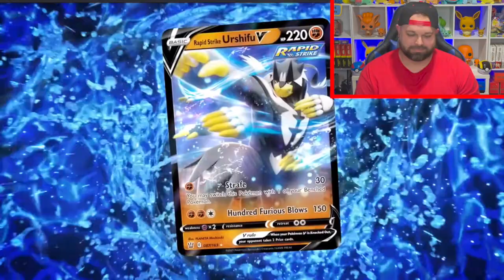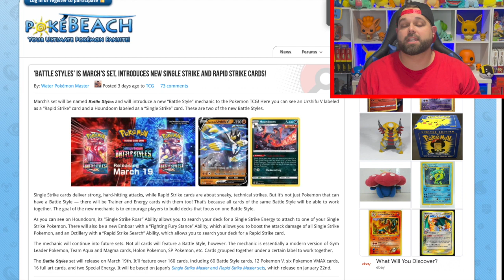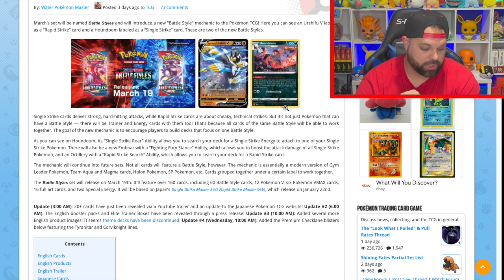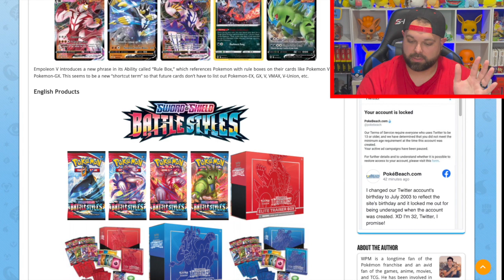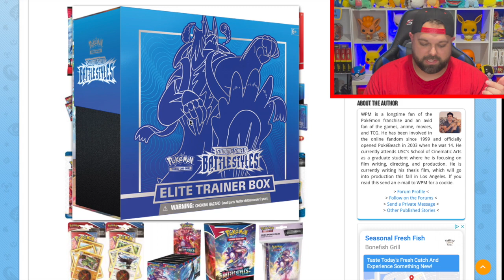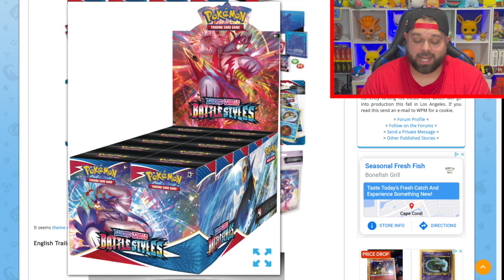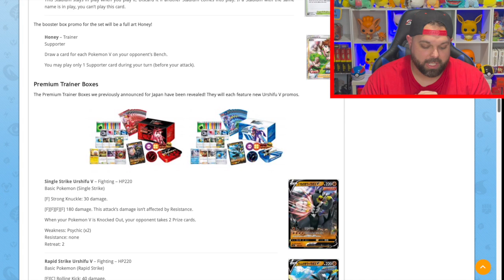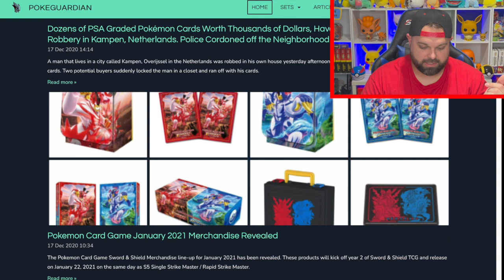ALL NEW Pokemon TCG Set Announced for March 2021... (Sword & Shield BATTLE STYLES)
In today’s video we will be reviewing everything that we know about The Newest and Hottest Pokemon TCG set coming in the month of March, and that is Pokemon SwSh Battle Styles. This new Pokemon card set is going to change the game and bring some amazing new V artwork and Vmax cards as well. Looking forward to reacting to the Official Pokemon Trailer and learn gin what we can about this amazing new Pokemon TCG Set.

Sources:
Pokebeach.com
Pokeguardian.com

If you enjoy other Pokemon Unboxing channels such as Leonhart, Unlisted Leaf, and Real Breaking Nate give us a chance by subscribing with the link below to not miss any new content.

Hidden Fates Charizard Tin - One Winner
We have a giveaway going on for the entire month of December; all you have to do for an entry is to be a subscriber, hit that thumbs up, and leave a comment on any video in the month of December. Every video is another chance at a new entry. One per video. Must be the age of 18 or older to participate in the GiveAway

We post Pokemon Opening Videos every Monday, Wednesday, and Friday at 2pm EST and Live Steam Pokemon Sword and Shield Let’s Plays twice a week on Tuesday and Friday Night at 9pm so please hit that notification bell so you don’t miss out on any amazing Pokemon content.

*MERCH*